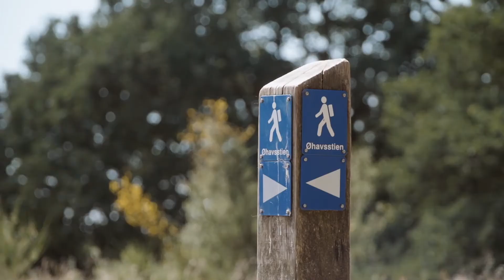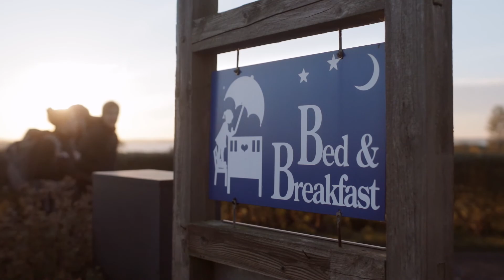Øhavstien i Geopark Det Sydfynske Øhav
En general formidlingsfilm om Øhavsstien